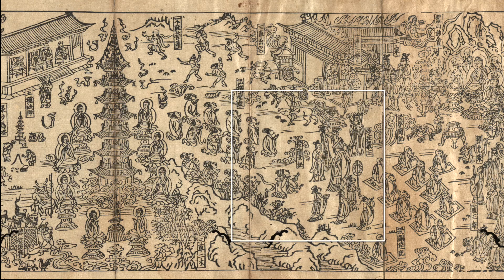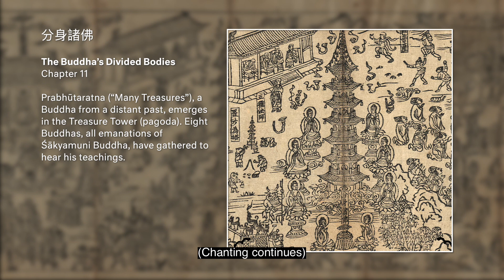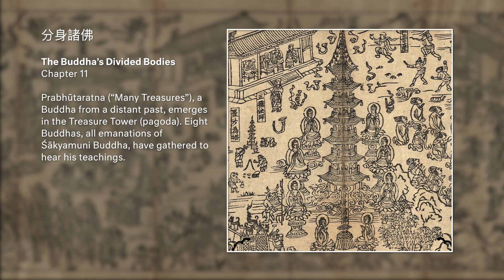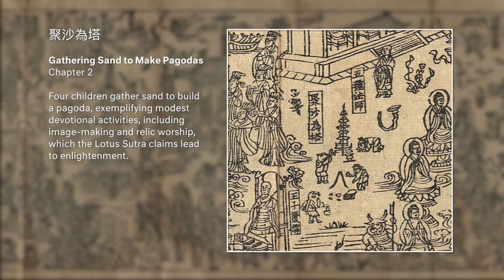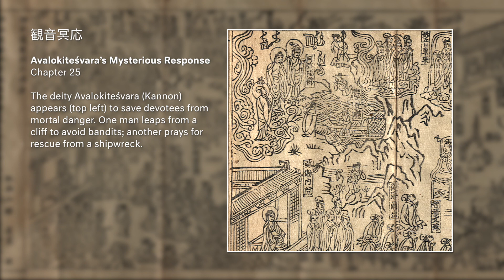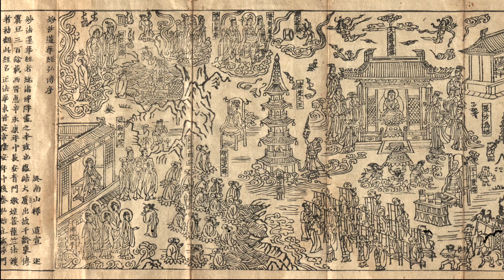Prince Shōtoku: The Secrets Within—A Closer Look at the Library of Congress Lotus Sutra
The Lotus Sutra is one of the most influential Buddhist texts in East Asia and is deeply connected to Prince Shōtoku, considered the founder of Buddhism in Japan. An important woodblock-printed copy of the Lotus Sutra was found inside the sculpture Prince Shōtoku, on view in the exhibition “Prince Shōtoku: The Secrets Within.” Listen to temple chants from the Lotus Sutra by Washio Ryūge of Ishiyamadera Temple.

The exhibition “Prince Shōtoku: The Secrets Within” is on view at the Harvard Art Museums from May 25 through August 11, 2019.